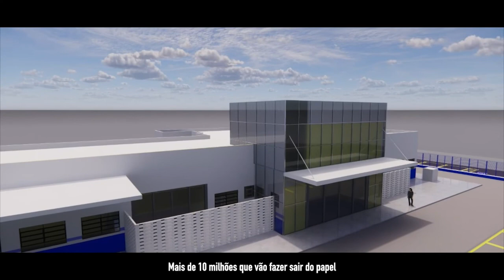Parceria que já deu certo!